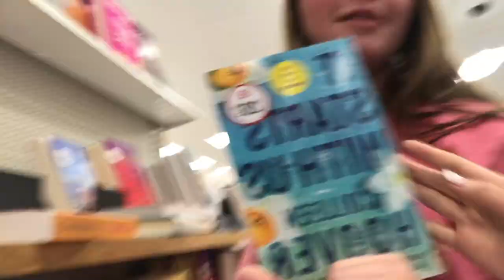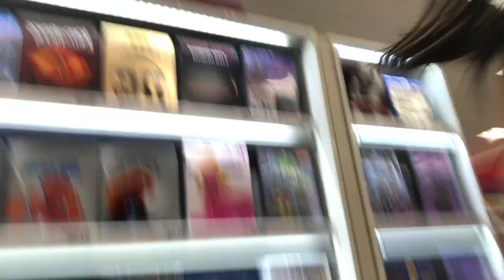Small vlog (this is my first YouTube video so I might be cringy)